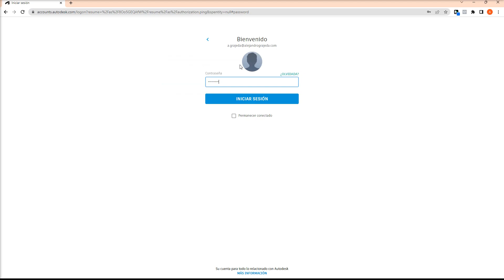Autodesk Platform Services (Forge) - BIM 360/ACC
Autodesk Platform Services - BIM 360/ACC

🏢Con APS AutodeskPlatformServices (antes Forge) puedes acceder a tus modelos de BIM360 - autodeskConstructionCloud y visualizarlos en tu propia aplicación web.

✅Esto te ayudará a que tus modelos y SUS DATOS lleguen a todos los involucrados en el proyecto sin tener que instalar ni utilizar ningún software BIM... simplemente abrirlos desde su navegador web.

✅Además de poder personalizar la interfaz de usuario y agregar funciones justo a la medida de lo que necesitas (ejemplos en siguientes publicaciones).

⏱💸¿Quieres Agilizar y Optimizar Proyectos Inmobiliarios con Automatización (Dynamo,APS/Forge)?